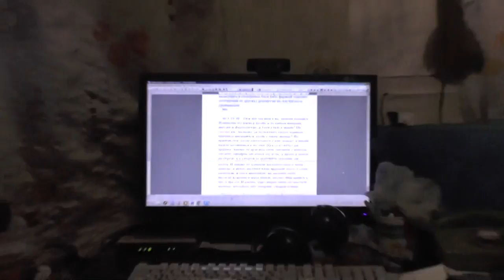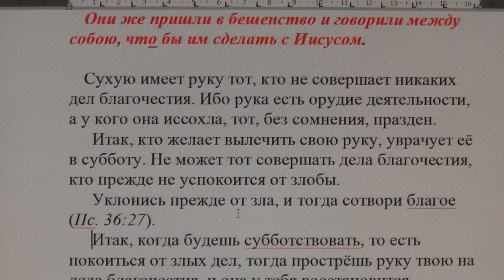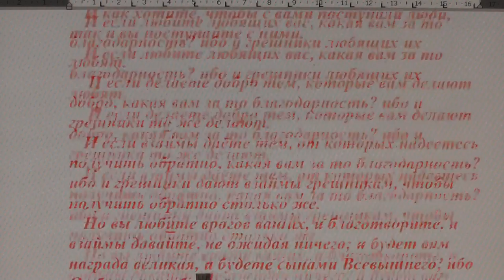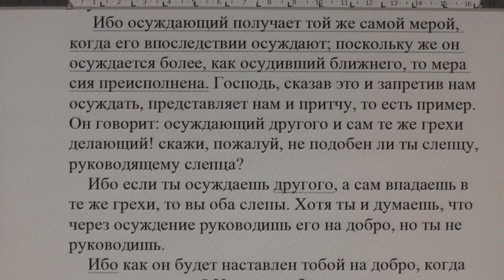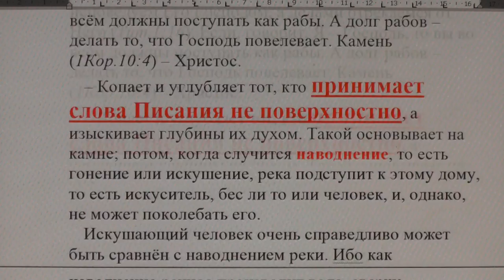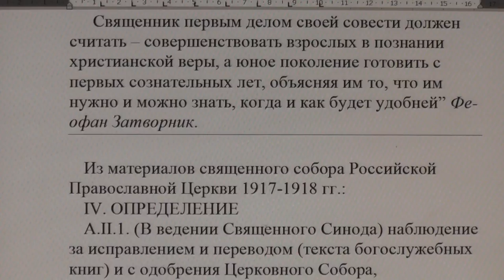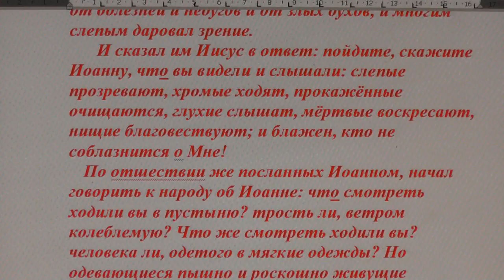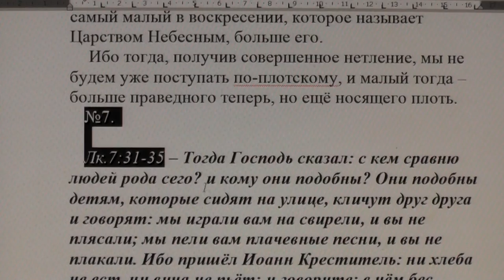№6. Лук. 5:33 Толкование блаженного Феофилакта и комментарии